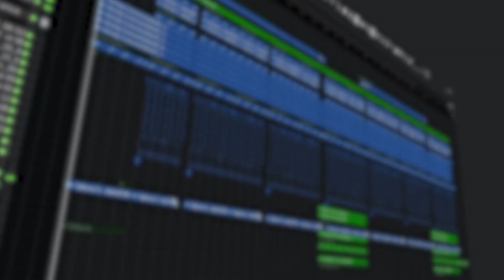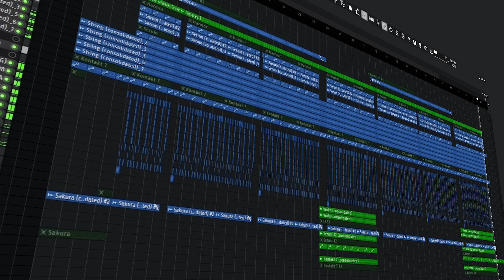Leo - Ordinary Person song | FL Studio 21 | Anirudh | The piano always pure | Prem anand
FLP Available on Telegram.

Original Music credit to the Composer.